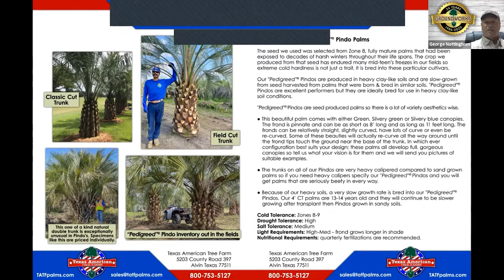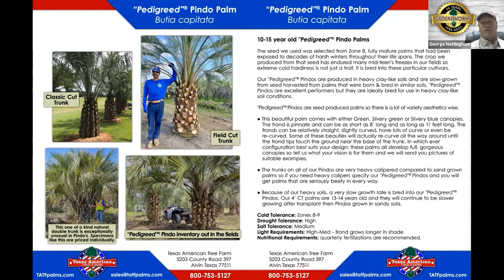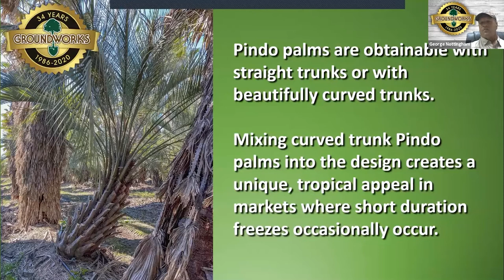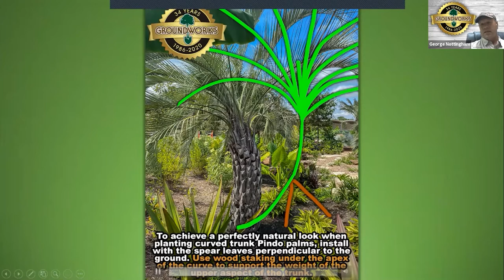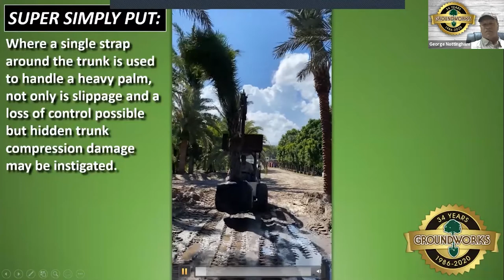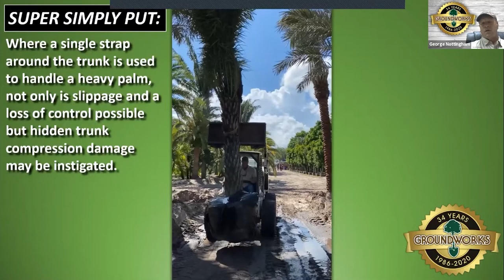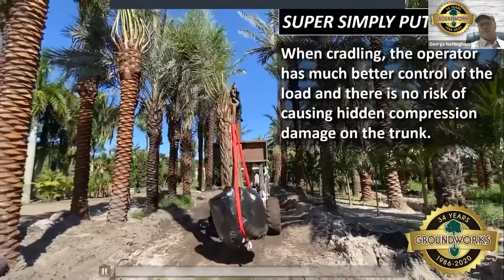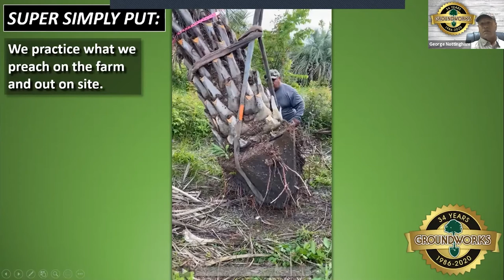Super Simply Put: Palms - Avoid Damage to the Palms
Focus on Butia capitata (Pindo palm) as well as handling and strapping techniques that avoid damage to the palms and their internal trunk tissue.